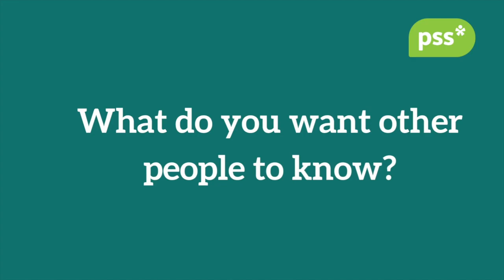Jackie's Story - interview with Catherine and Jackie